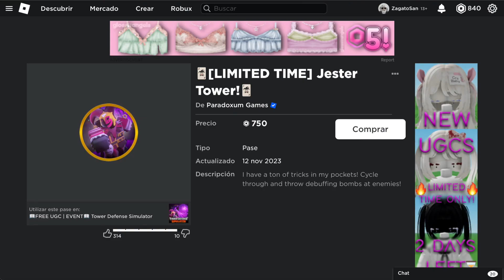La tropa JESTER está ROTÍSIMA en TOWER DEFENSE SIMULATOR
Al finalizar el acto 3 nos ganamos la tropa Jester en Tower Defense Simulator y la verdad es que está muy rota. Aunque también se puede conseguir pagando robux.